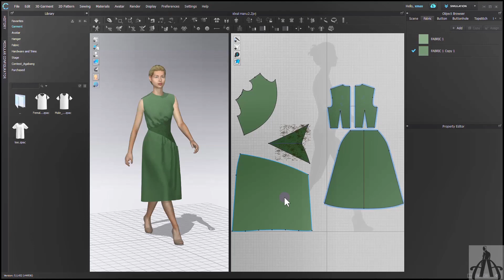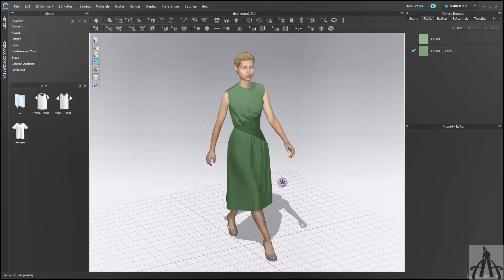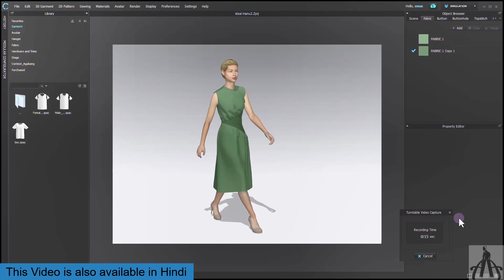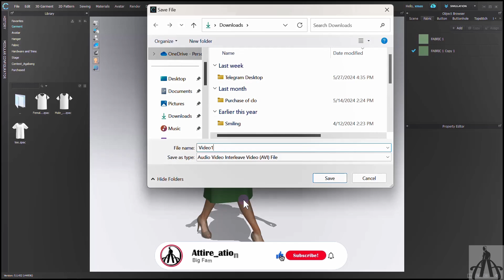360 Spin: Mastering the Turntable Video Technique CLO 3D |English| Class | Attire_ation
Get ready to twirl into the world of turntable videos! In this tutorial, I spill the beans on how to make your garments and avatars pirouette gracefully. From video settings to codec choices, we’ll cover it all. So grab your creativity and let’s spin our way to YouTube fame!

► Online Beginner’s course on CLO 3D:-